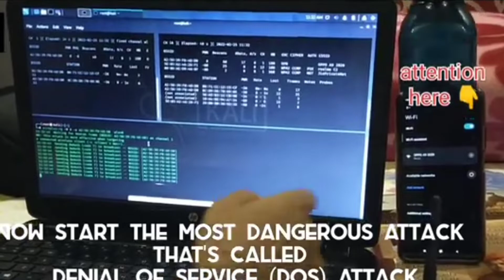WIFI HACKING IN KALI